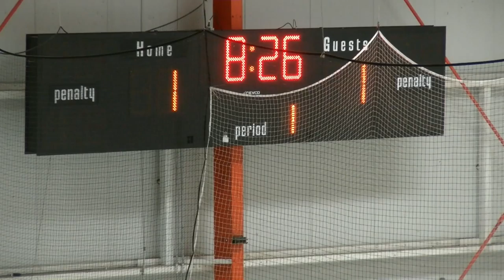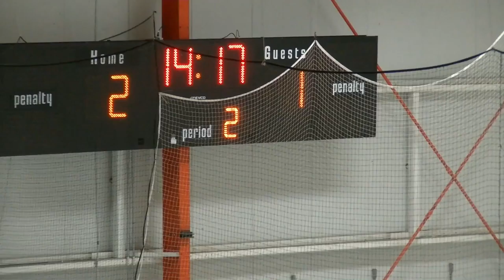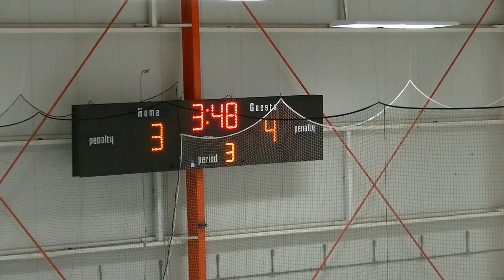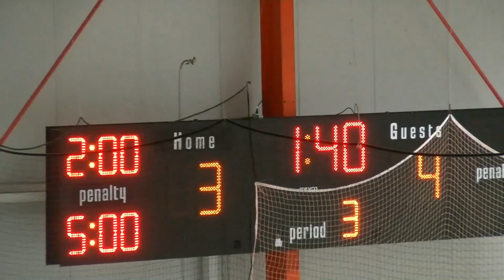2015_10_10 vs Blackstars (3-4)